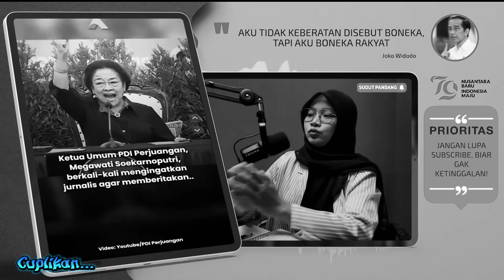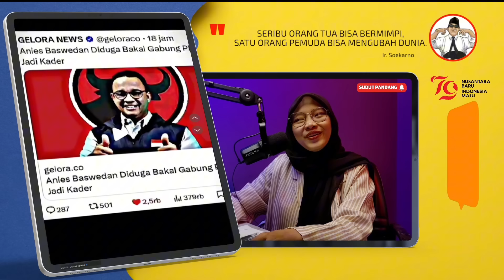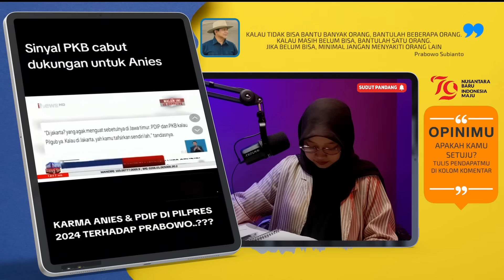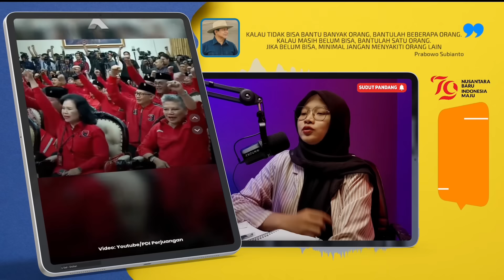TERJADI LAGI, KADER PDIP MUNDUR MASSAL ? MEGAWATI MELUAP, DEDDY MULAI KESETRUM. "SAKIT DARI MANA"?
BU MEGA SEDIH PDIP DITINGGAL - ANIES KENA KARMA 11 DARI 100 - KADER PDIP BOYOLALI MUNDUR DARI PARTAI
- BU MEGA MERASA KASIAN KEPADA PDIP KARENA DITINGGAL SENDIRIAN “DIKUNGKUNG, DITIKUNG, DITINGGAL SENDIRIAN GITU”
- DEDDY SITORUS, “INI BANGSA SEDANG SAKIT”
- ANIES BASWEDAN BER KTA PDIP PERJUANGAN
- PKB IKUTI JEJAK PKS, KARMA ANIES ’11 DARI 100’??
- MEGAWATI NGAMUK KE WARTAWAN, “EH WARTAWAN, IKUT MERDEKA KALAU TIDAK KELUAR!!!”
- KADER PDIP BOYOLALI RAMAI RAMAI MENGAJUKAN SURAT PENGUNDURAN DIRI
- BANTENG MENANGIS